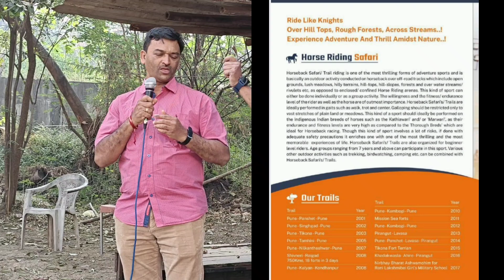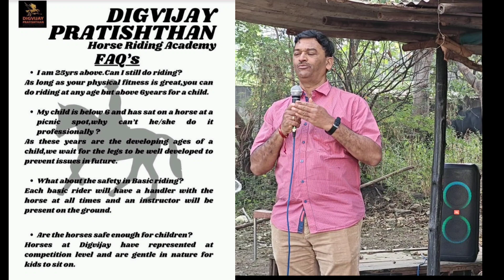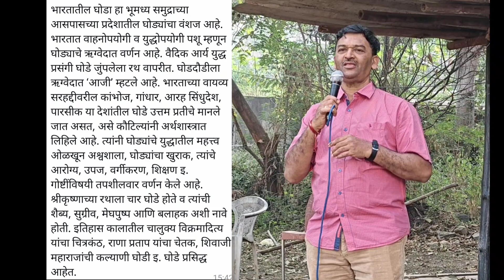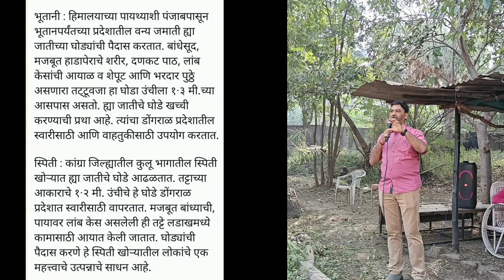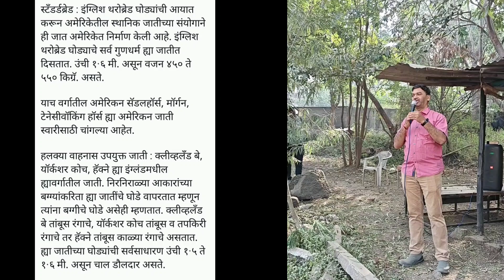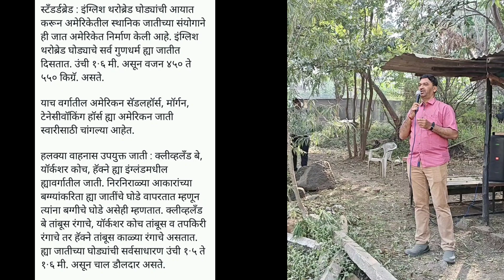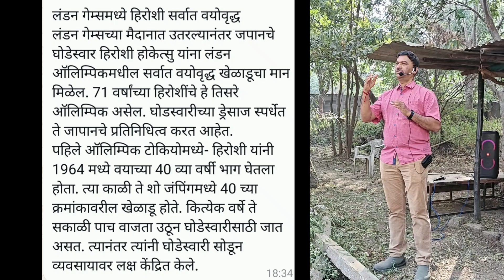घोडेस्वारी:- horsetraining horseriding adventure olympics equitation horseracing pune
घोडेस्वारी हा प्रकार आपल्या नवीन नाही. परंतु याचे योग्य प्रशिक्षण घेतले तर भविष्यात चांगल्या संधी उपलब्ध आहेत. तसेच शारीरिक व मानसिकदृष्ट्या सक्षम, कणखर यामुळे होता येते. पुण्यातील दिग्विजय प्रतिष्ठान तर्फे याचे योग्य प्रशिक्षण, मार्गदर्शन केले जाते. आज एका कार्यक्रमात याबाबत श्री. गुणेश पुरंदरे यांनी सर्वांना माहिती दिली. children sportslover घोडा @digvijayhorseridingacademy1180